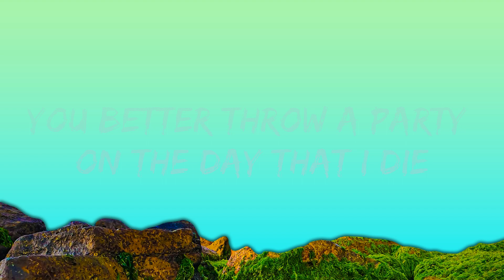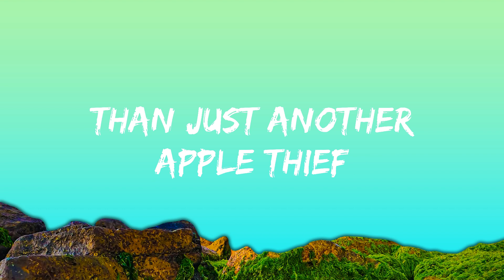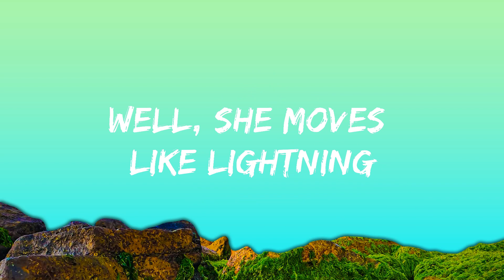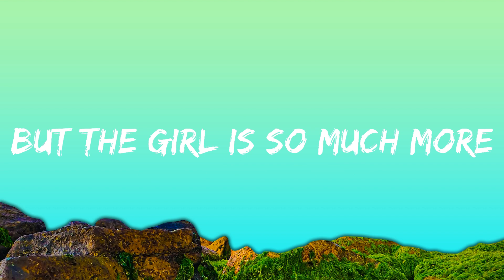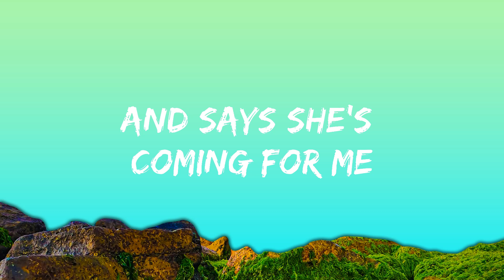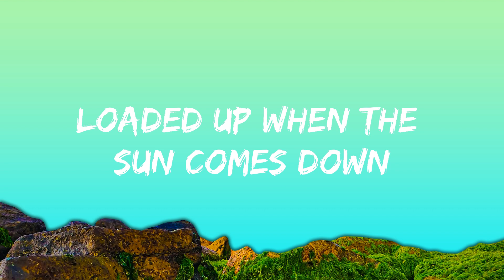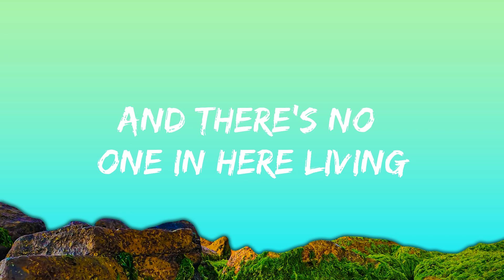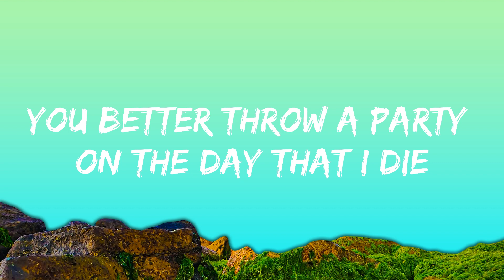George Ezra - Green Green Grass (Lyrics) |15min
🎧 George Ezra - Green Green Grass (Lyrics)

🎤 Lyrics: George Ezra - Green Green Grass

[Verse 1]
[Pre-Chorus]
Undercover
Undercover

[Chorus]
She said

[Pre-Chorus]
Undercover
Undercover

[Chorus]
She said

[Pre-Chorus]
Undercover
Undercover
[Chorus]
She said